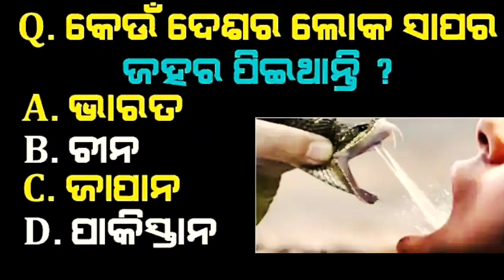କେଉଁ ଦେଶର ଲୋକ ସାପର ଜହର ପିଇଥାନ୍ତି//odia gk quiz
Odia gk, odia quiz, gk question, quiz question, ias, upsc, odia dhaga dhamali, general knowledge